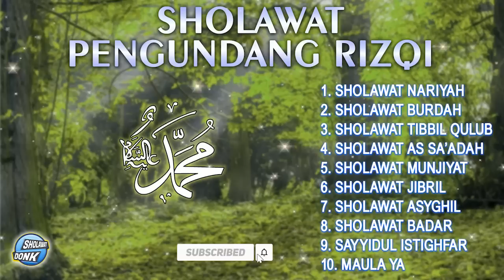SHOLAWAT PENGUNDANG RIZQI BAROKAH || SHOLAWAT NABI || SHOLAWAT MERDU || SHOLAWAT JIBRIL, NARIYAH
Assalamualaikum Wr Wb sahabat, kali ini kami akan mempersembahkan kumpulan sholawat pengundang rizqi semoga dengan bersholawat segala dosa kita diampuni Allah SWT dan segala kesulitan kita akan dilancarkan Allah SWT, dan kita bisa mendapatkan Syafaa’at Nabi besar Muhammad SAW, dan semoga Allah selalu melapangkan rizqi kita, aamin.